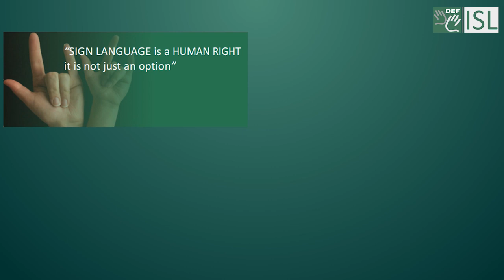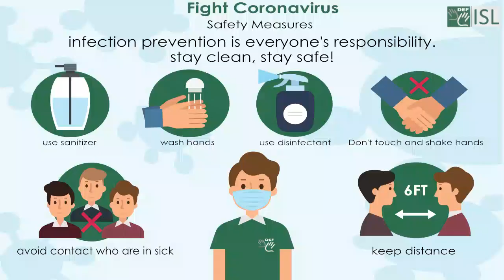Describing the Quote "SIGN LANGUAGE is a HUMAN RIGHT it is not just an option"